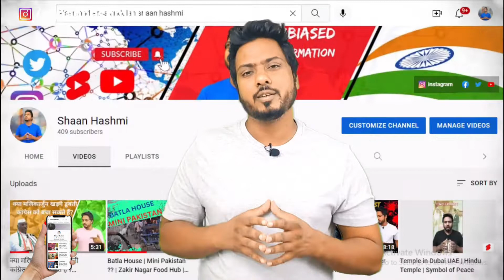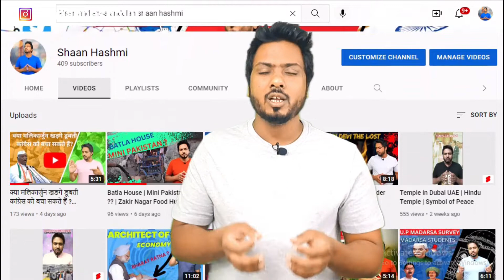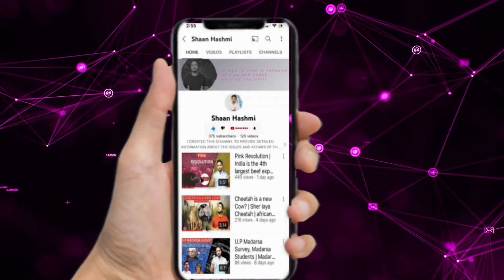Aap on Soft Hindutva | Manish Sisodia stays Silent On Bilkis Bano | Bura dekho Bura Suno, bolomat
dosto aksar aap ne aam admi party ko har masle per bolte dekha aur suna hoga lekin kuch time se aap ki ideology change hoti dikh rahi hai. aap bhi ab logo ke dharm ko hi dekh ke bolti hai...